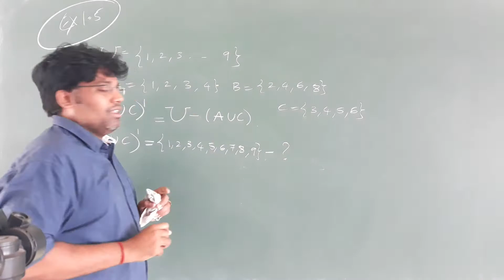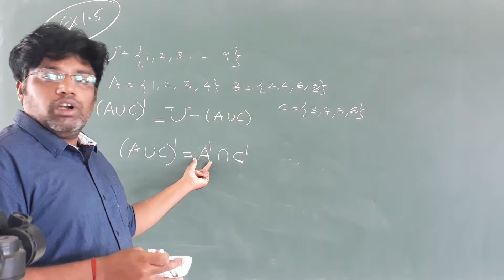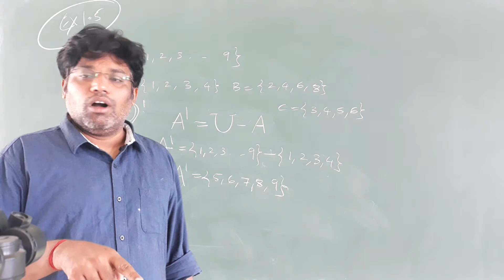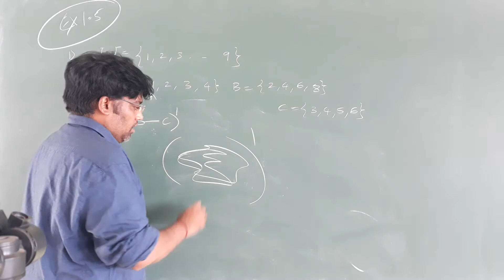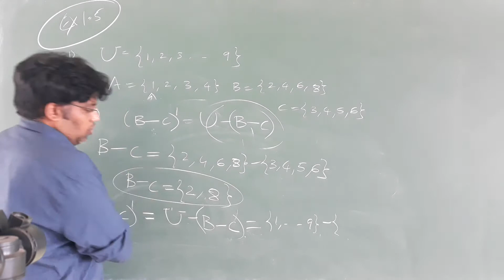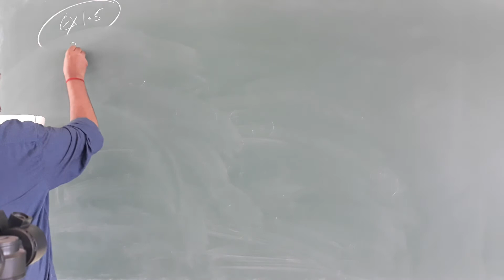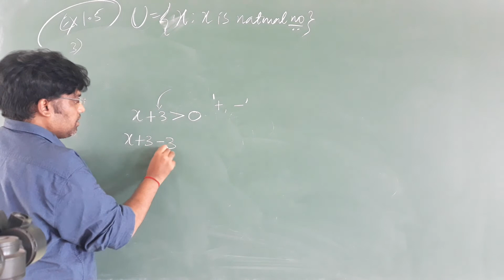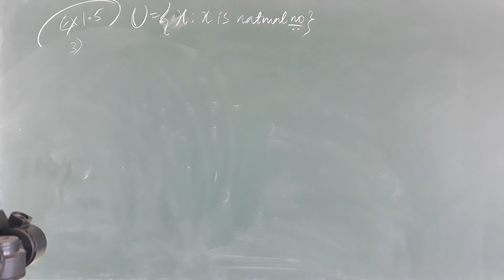MATHS CLASS BY PRADHYUMNA SIR IPUC 24 09 2020